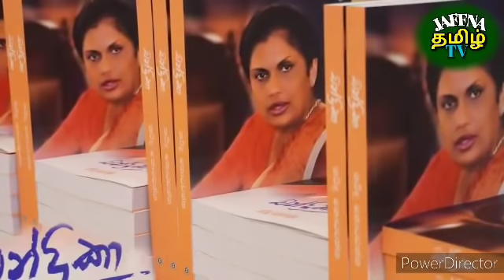Jaffna tamil tv news today 17.01.2022***